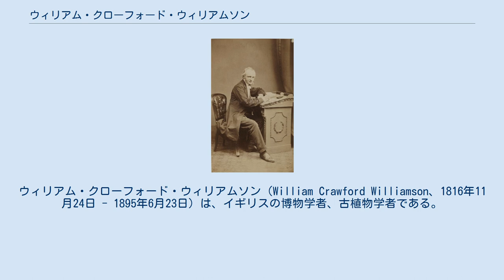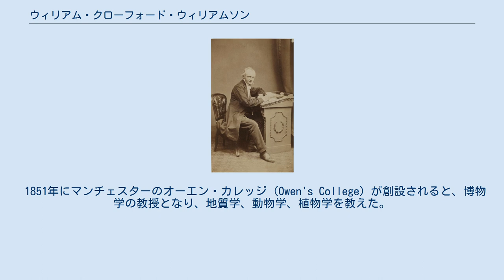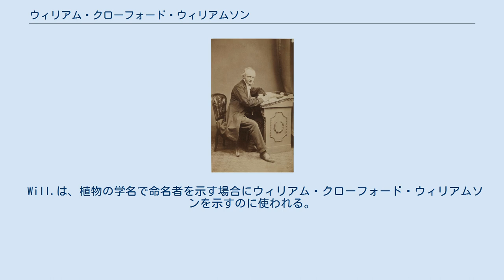ウィリアム・クローフォード・ウィリアムソン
ウィリアム・クローフォード・ウィリアムソン（William Crawford Williamson、1816年11月24日 - 1895年6月23日）は、イギリスの博物学者、古植物学者である。
 スカーブラで生まれた。
父ジョン・ウィリアムソンは園芸家から、地方では有名な博物学者になった人物で、ウィリアム・ビーンとともにヨークシャー沿岸の化石の出土地を最初に調査し、長期にわたってスカボロー自然史博物館の最初の学芸員を務めた。
ウィリアム・ウィリアムソンは科学的な環境に育ち、科学者たちと知り合った。
イギリスの地質学の父と称されるウィリアム・スミスは2年間ウィリアムソンの家に滞在した。
母方の祖父は宝石職人で、鉱物の切断技術を学び、これは後のウィリアムソンの化石の研究に役立った。
 ウィリアムソンは16歳にならないうちに、ヨークシャーの鳥類についての論文を発表し、1834年には Gristhorpe Man についての論文を書き、同年ロンドン地質学会に、自分の故郷の中生代化石に関する最初の論文を発表した。
ジョン・リンドリーとハットンの著作、Fossil Flora of Great Britain の執筆を手伝った。
 ロンドンのユニヴァーシティ・カレッジ・ロンドンで医学を学び、1841年にマンチェスターに戻り医者としても成功した。
医学の勉強中も医者になった後も科学の研究を続け、3年間にわたってマンチェスター自然史学会の博物館の学芸員を務めた。
 1851年にマンチェスターのオーエン・カレッジ (Owen's College) が創設されると、博物学の教授となり、地質学、動物学、植物学を教えた。
地質学の分野では中生代の化石の分布、海洋堆積物の研究を行い、動物学の分野では魚類の歯や骨格の研究を行い、植物化石の研究ではアドルフ・ブロンニャールと並んで古植物学の分野の基礎を作った1人とされる。
 Will.は、植物の学名で命名者を示す場合にウィリアム・クローフォード・ウィリアムソンを示すのに使われる。